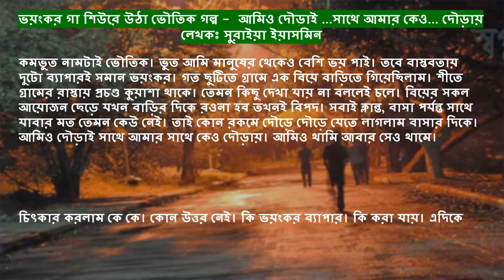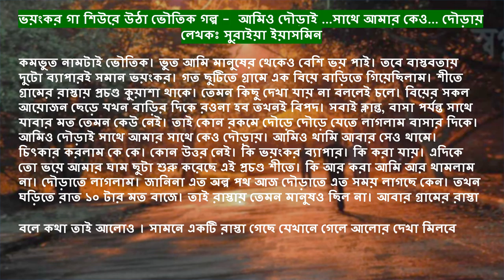ভয়ংকর গা শিউরে উঠা ভৌতিক গল্প - আমিও দৌড়াই ... আমার সাথে কে...ও... দৌড়ায়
লেখকঃ সুরাইয়া ইয়াসমিন